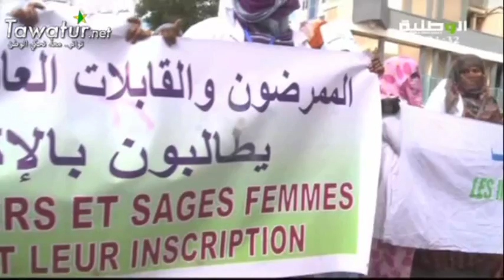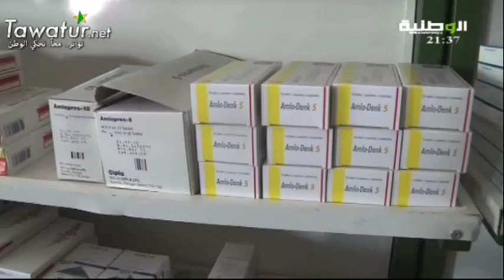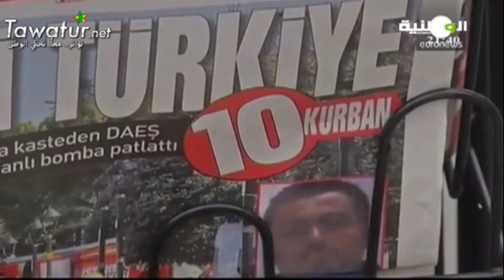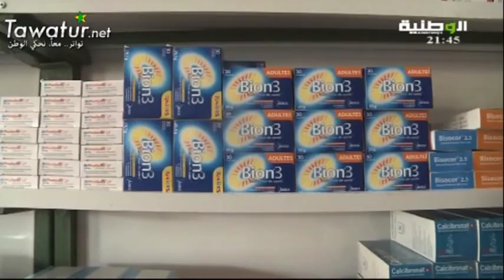JTF du 13-01-2016 El-wataniya